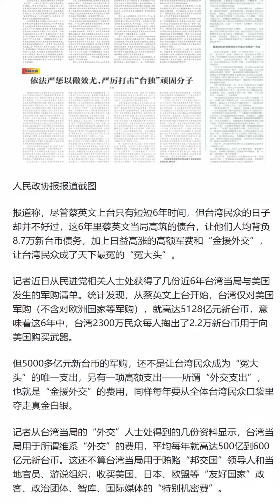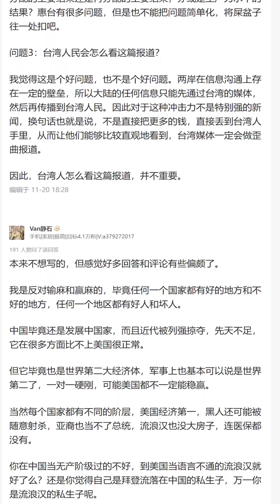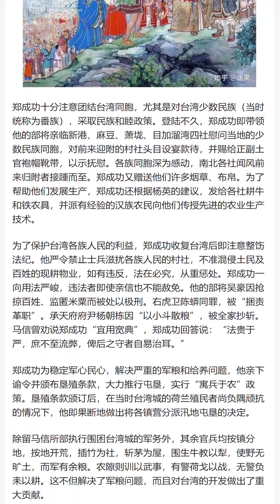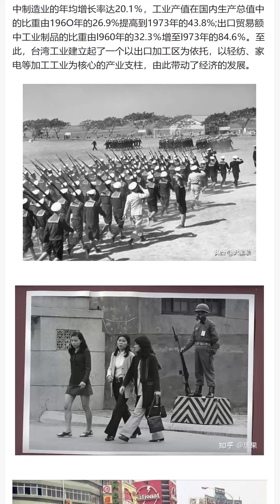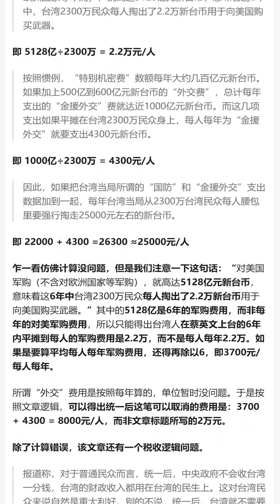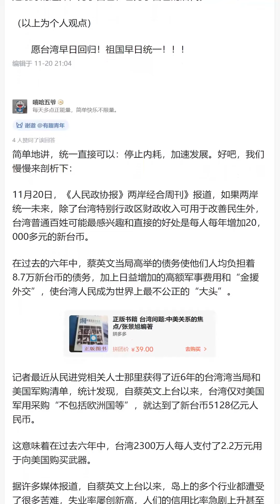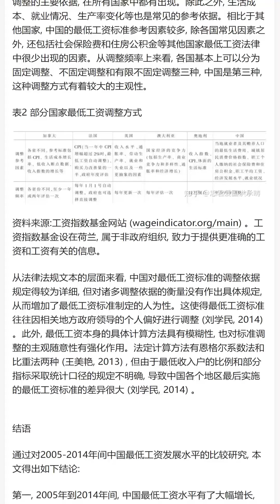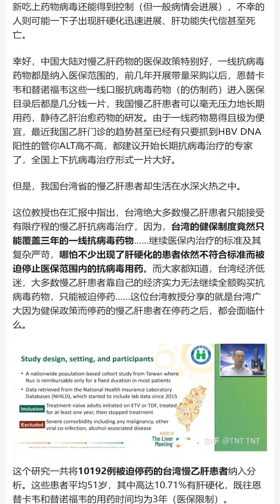如何看待媒体报道「统一后，台湾民众年收入或可增加 2 万元」？这透露了哪些信息？是不是大陆人又多了2300万个爹？？？